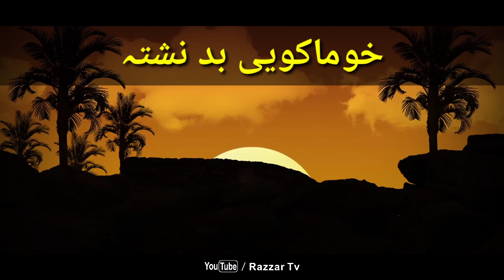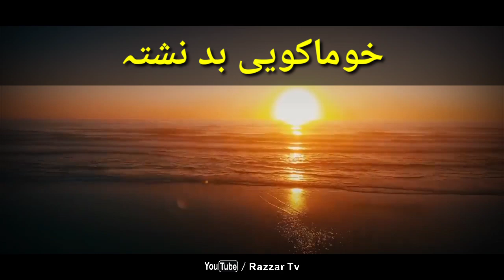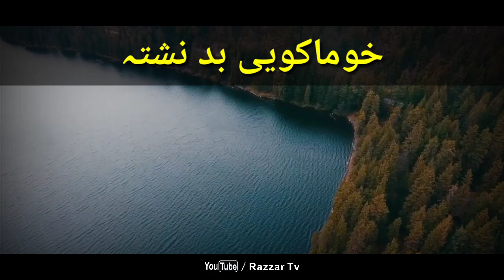Saleem Kaka qesa, Kha Makawa Bad Nishta, Pakhwanai Matalona 1.خان لالا قصہ